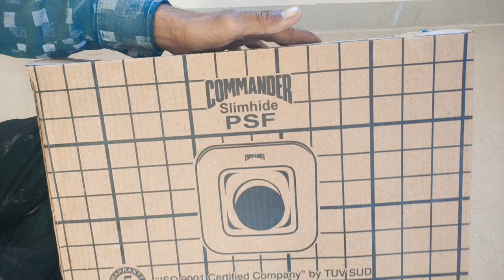Push flush tank installation||Cistern Tank Fitting | in hindi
wall mixer|wall mixer point|nal fittings|sparsh wall mixer fittings|3wall mixer fittings|wall mixer plastic wall mixer
plastic wall mixer

plumber fitting wholesale market

sanitary fittings in civil engineering

stainless steel fittings manufacturers

wall mixture bathroom fittings

water tank wall leakage repair

bathroom fittings

bathroom tanki fitting

plumbing work in house materials

water tank tap fittings

plumber new fitting

wall plumber

wall Mixer

latest bathroom fittings in india

wall mixer

nal fitting

wall mixer point

plumbing equipment and tools

plumbing pipes and fittings

plumber fitting saman

plumber all fitting

bathroom nal fitting

pvc nal fitting

plumbing design for residential

plumbing vlog

cpvc plumbing

plumbing civil engineering

bathroom fittings

house plumbing system

plumbing tools

bathroom plumber

new bathroom plumbing

bathroom pipeline

plumbing workshop

plumbing wall

plumbing design

plumbing nal fitting

bathroom fittings

plumbing concealed fitting

plumbing work

Pvc plumbing

bathroom plumbing design

plumber finishing fitting

plumber new fitting

plumber fitting

Plumbing workshop||Pipe cutter VS Hacksaw Blade ||exo blade||

plumbing workshop
plumbing wall
plumbing design
plumbing nal fitting
bathroom fittings
plumbing concealed fitting
plumbing work
Pvc plumbing
bathroom plumbing design
plumber finishing fitting
plumber new fitting
plumber fitting

tap repair

wash basin tap leaking

wash basin tap leakage repair

wash basin tap spindle repair

basin taps

kitchen tap repair
tap

bathroom tap repair

tap spindle repair

how to repair tap

kitchen mixer tap repair

repair

basin mixer tap repairing

dripping tap

repair

dripping tap

wash basin tap leakage

wash basin tap fitting

how to fix a wash basin tap

wash washan tap repair

water tap leakage repair

how to change wash basin tap

dripping tap repair

change basin tap

plumber

apprentice plumber

being a plumber

career plumber

expert plumber

how to become a plumber

plumber apprenticeship

plumber 101

funny plumber

how to plumber

plumber prices

plumber tricks

plumber tricks

plumber salary

plumber school

plumber career

master plumber

plumber secrets

life of a plumber

how to be a plumber

licensed plumber

plumber vs doctor

plummer

becoming a plumber

the